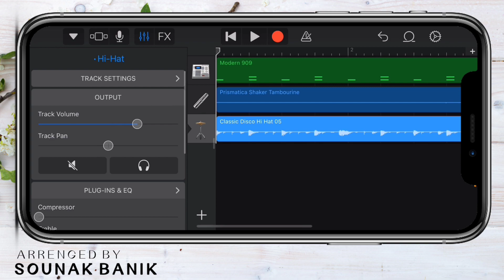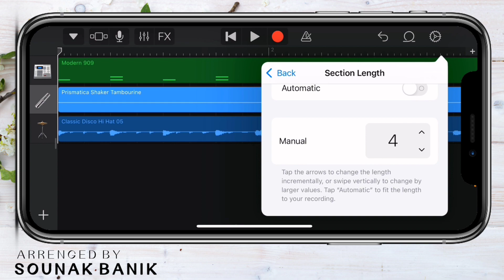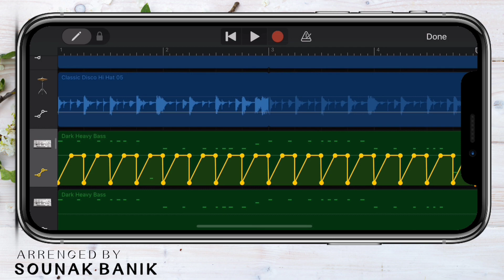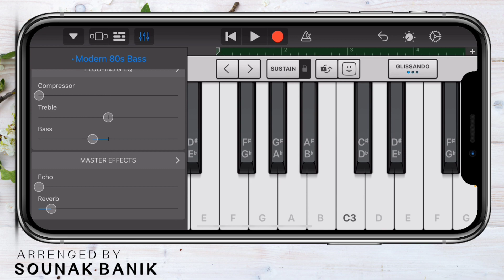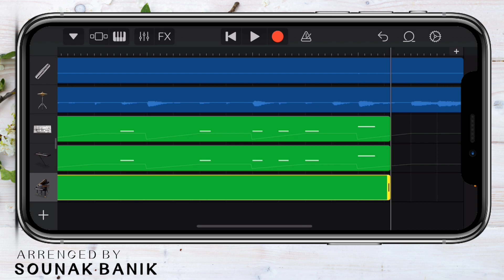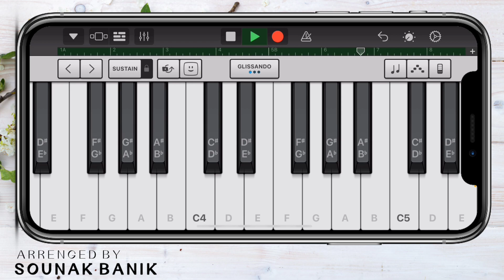Joker BGM - Lai Lai Lai Song on iPhone (GarageBand)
Joker BGM - Lai Lai Lai Song on iPhone 11 Pro Max using GarageBand iOS app.

Every GarageBand instrument & instrument setup used for Joker BGM - Lai Lai Lai Song can be found in the video above.